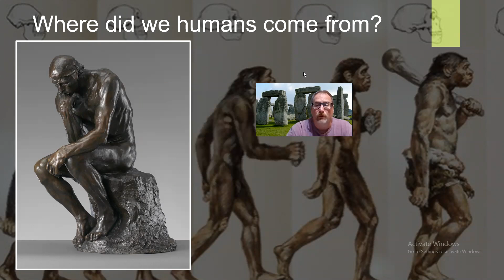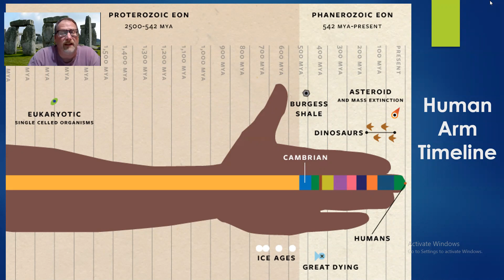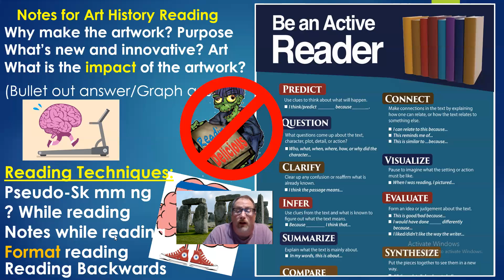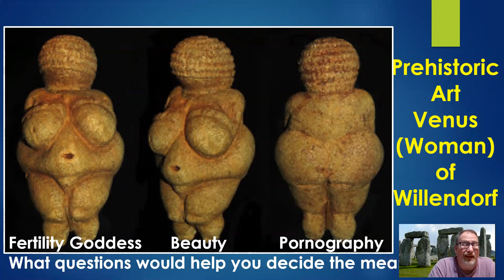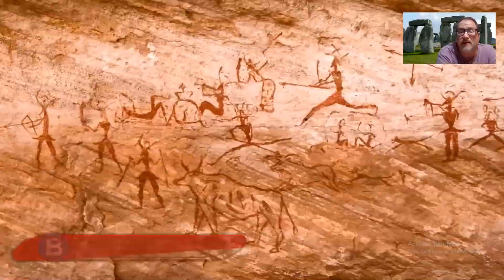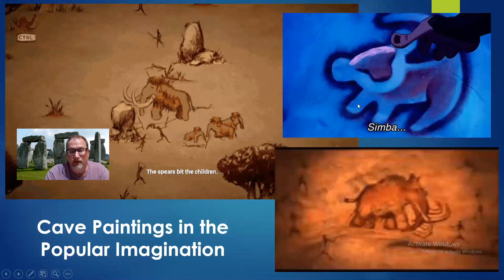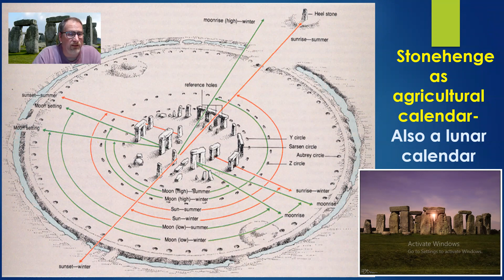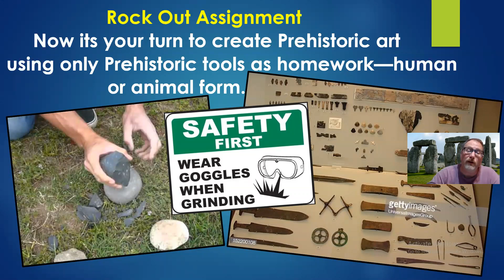Prehistoric Art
Prehistoric Art lecture for Art History 1 Class.  Lecture focuses on the essential questions of What makes humans unique?  How do we define art?  Do our earliest human ancestors have the some common concerns that we have today?